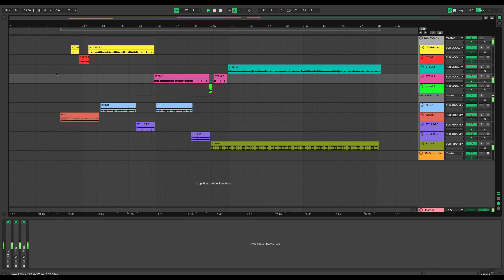Teejay-Drift | The Remix 2023